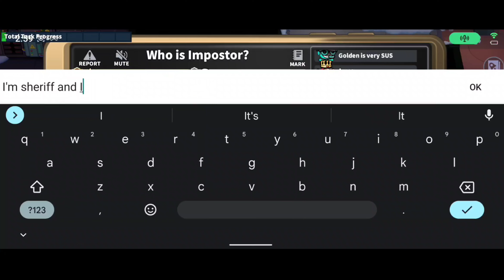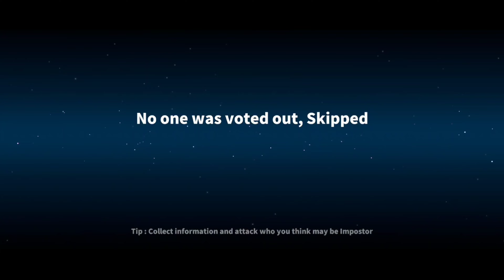Sheriff Vs Ghoul (Supersus) 🤠